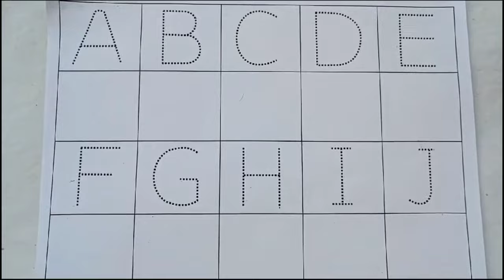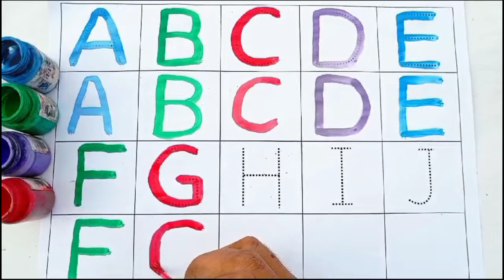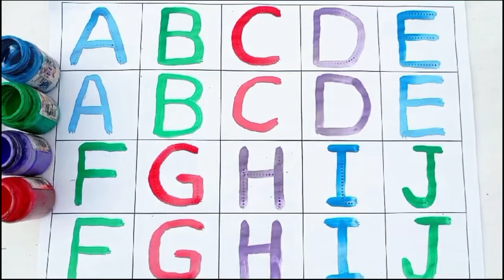Learn ABCD Alphabets and numbers counting 123| Shapes for kids and Toddlers|ABC nursery song